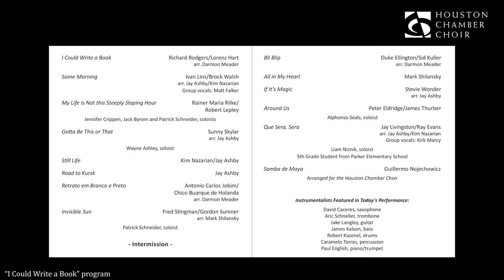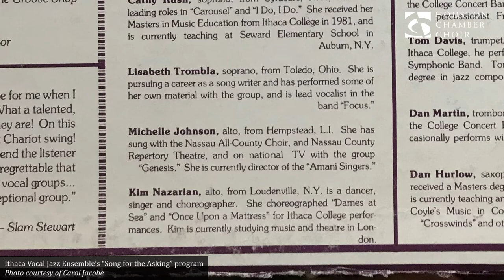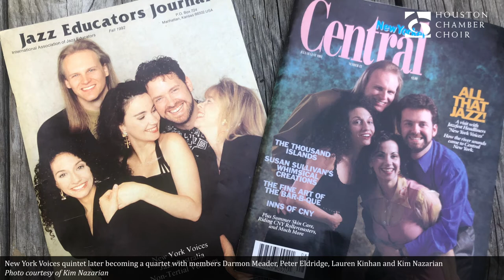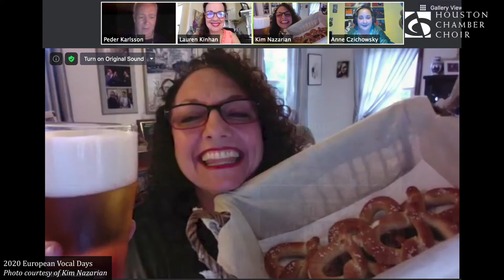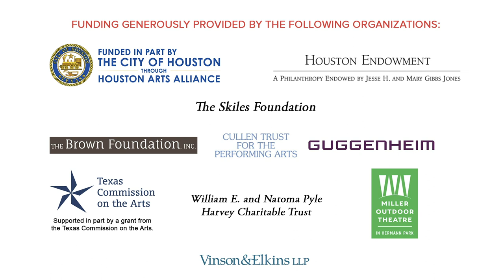With One Accord - Episode 63: Behind the Music | Kim Nazarian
In this latest episode, arts and culture expert St. John Flynn chats with Kim Nazarian, member of internationally acclaimed jazz vocal group New York Voices and collaborator with the Houston Chamber Choir in 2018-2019 season "I Could Write a Book." Get to know how Kim brought her special techniques to the Chamber Choir, her unexpected yet rewarding teaching profession and her adventurous three-decade career with New York Voices!

After the podcast, dive into Kim's musical world with her curated Spotify playlist!

About St. John Flynn:
Arts and culture expert St.John Flynn worked for more than twenty-five years at top U.S. public TV and radio stations. His blog, A Life With Culture, is

About Kim Nazarian:
A world-renowned performing Grammy-nominated jazz artist, educator and clinician, Kim Nazarian has been performing all over the world with the vocal group New York Voices for more than 30 years. She was recognized as one of the top 50 most influential Armenian artists in 2012. In 2015 she released her solo CD entitled "Some Morning" met with critical acclaim.